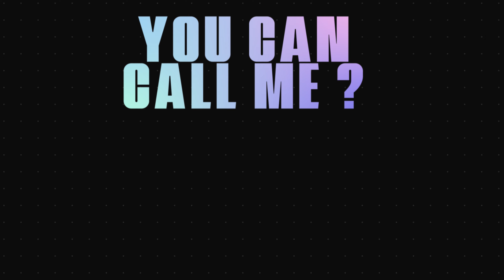《SKY CAM》[KPOP IN PUBLIC CHALLENGE] STAYC - Beautiful Monster Dance Cover by Switch Call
안녕하세요! We're dance cover from Karawang, Indonesia.